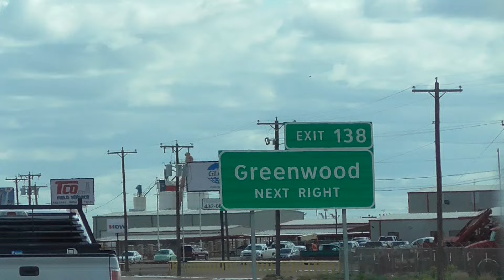Goats & pumpkin like thing Midland Texas storm chase 12May15 504p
weird pumpkin shaped thing, Always change quality to 1080p or original quality as Youtube default to a lower resolution so video doesnt look as good as it should ! ( click the icon like a cog to bottom right of each video each time you watch 1 of my videos ) ,If you like my video please click like & then copy & paste the link to your family and friends in an email or to twitter or facebook etc to promote my work etc and bookmark my account which is & subscribe to me, thanks for watching ! TV production companys yes my videos are for sale at sensible prices the originals are better quality as youtube convert & compress the original for their website.you need to copy the url of the video you want to use & give it to me when you contact me so i know which video you want to use,my work has been on English & American tv etc .